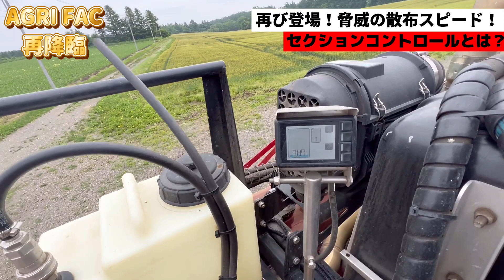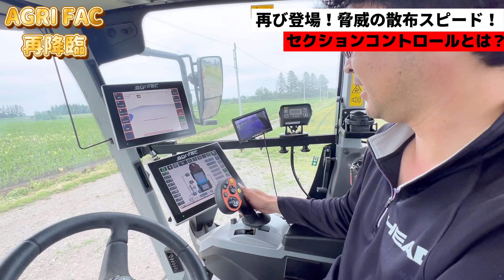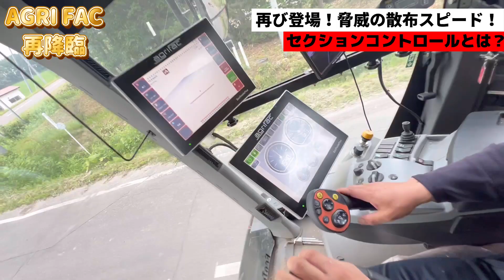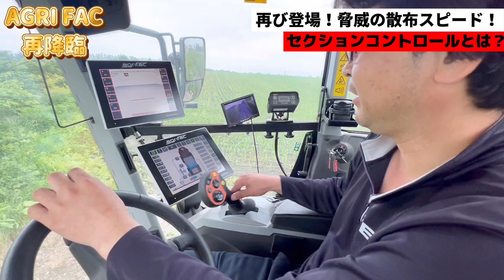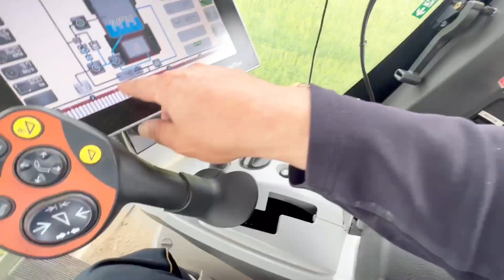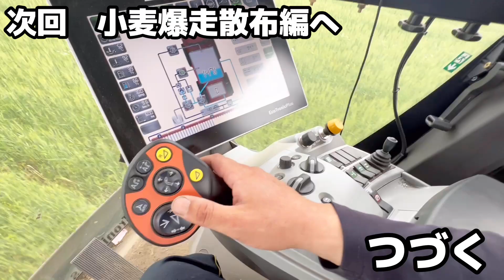【スプレーヤー】【AGRI FAC】アグリファーク 再び 馬鈴薯防除編 脅威の少量散布 鈴鹿農園 【ブームスプレーヤー】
🆕新作続々✨

◯JAめむろ青年部Instagram （かっち、よっち所属）